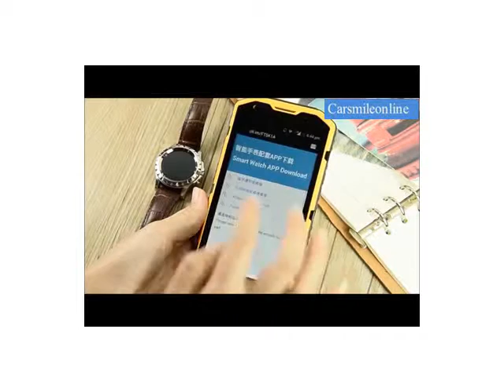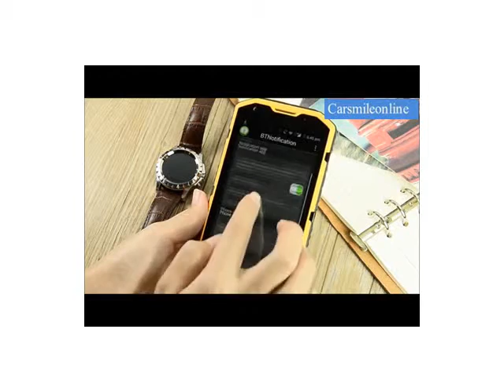นาฬิกาบูลทูธสมาร์ทวอซ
นาฬิกาบูลธูล ดูข้อมูลเพิ่มเติมได้ที่นี้

CVAFP-A438-Black